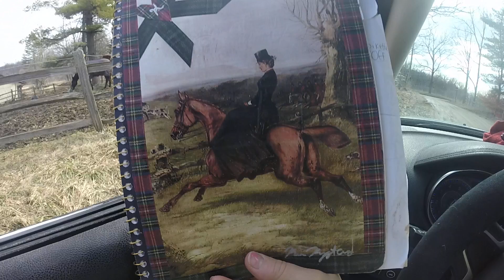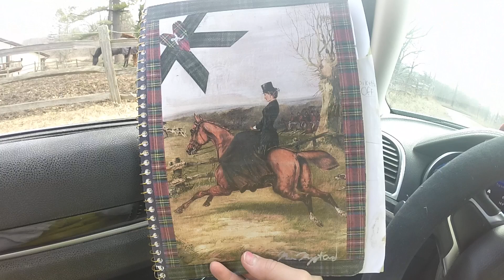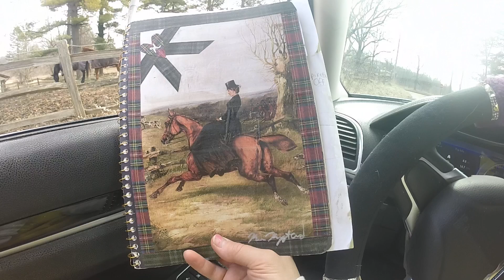Desensitizing HORSES to 4 wheeler& GUNFIRE GOPR0717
it worked out to be a GREAT DAY FOR DESENSITIZING THE HORSES
This is why sometimes I can't follow through with my plan, BUT IT ENDS UP BEING A GOOD DAY ANYWAYS
I ALSO TALK ABOUT HOW MY JOURNALS ARE COMING ALONG,